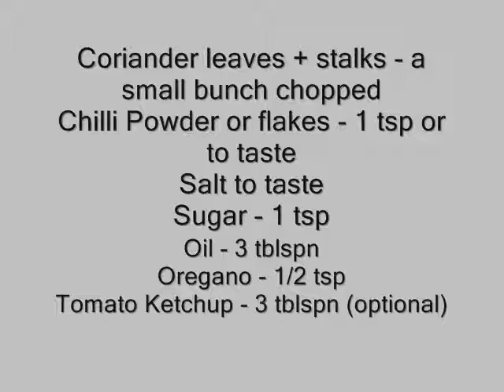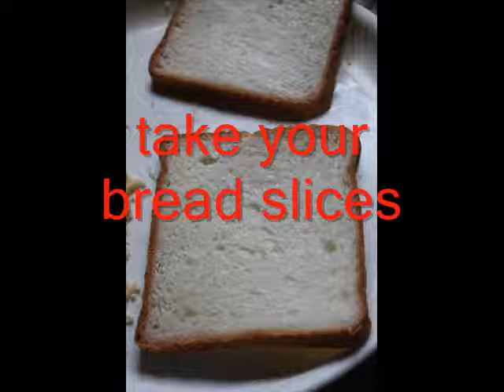Grilled Cheese Sandwich with Tomato & Coriander Dipping Sauce Recipe